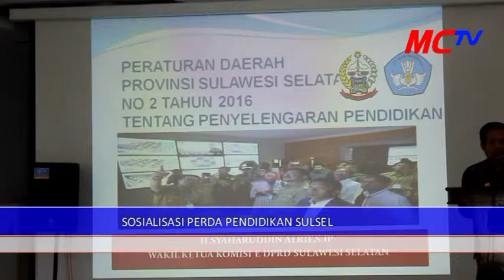22 Des 2017 SOSIALISASI PENYELENGGARAAN PENDIDIKAN